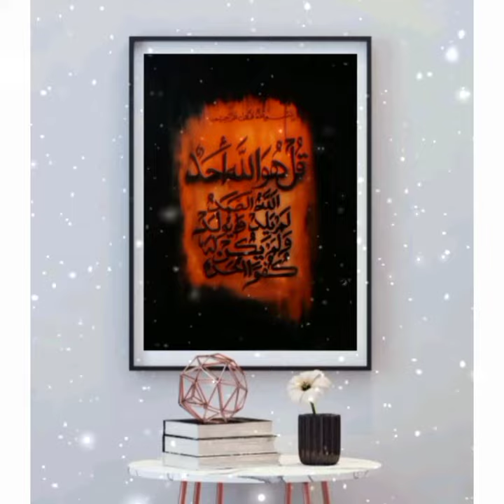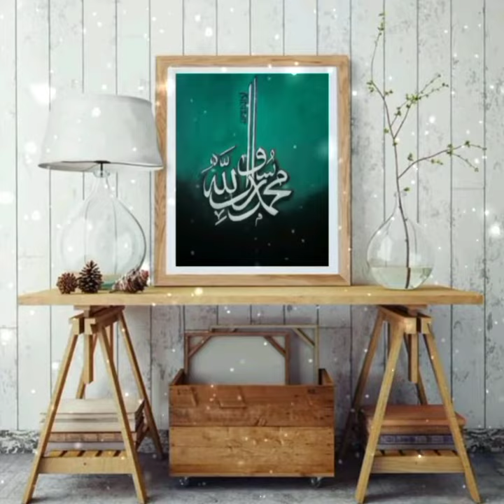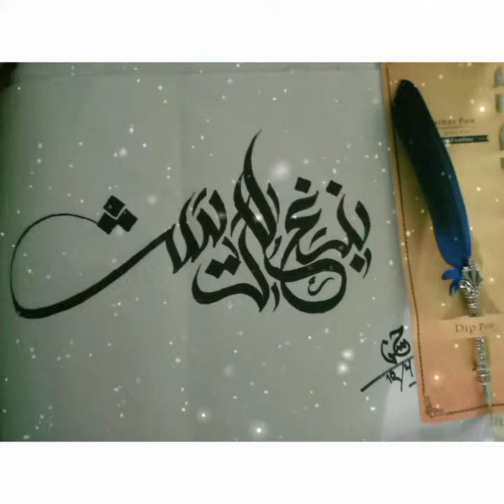An Naseeb calligraphy artla ilaha il lalla.. AR Rahman.. Mohammed ur rasul.. sallallahu alayh...